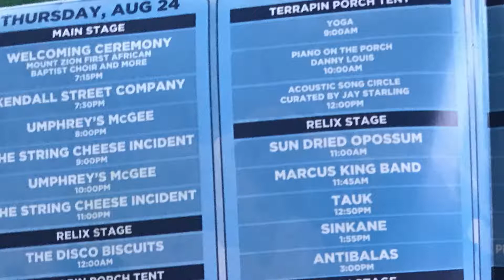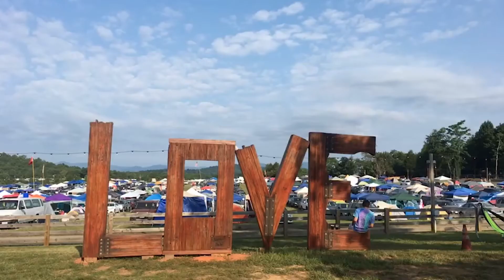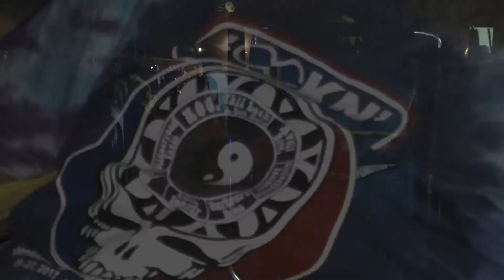Lockn 2017 by Super Hippy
you know - more scrapclips

Perfect weather - Perfect sunsets

Please view in the Brave Browser !